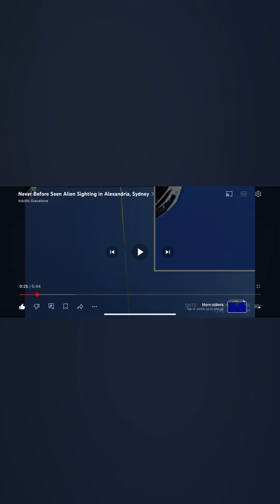UFO a Real One